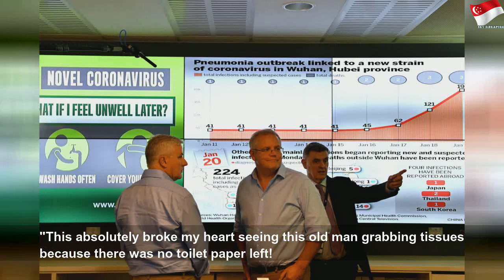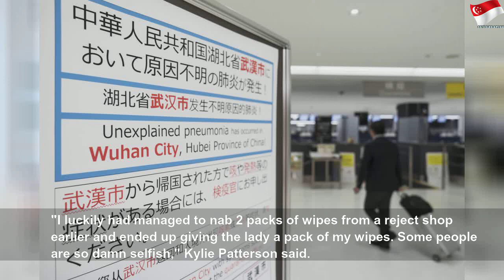Elderly persons, mothers most affected by COVID-19 panic buying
Elderly persons, mothers most affected by COVID-19 panic buying | High Thing
Supermarkets have been running out of essential items such as toilet paper.